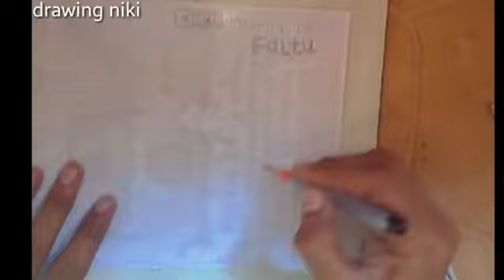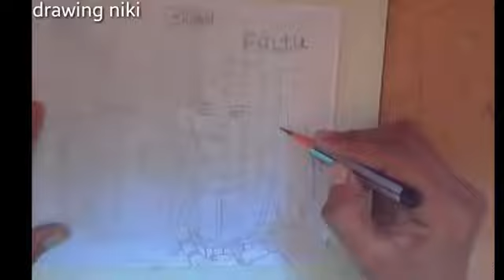faltu|trending|drawing|sketch book|couple sketch|new art|star plus|new serial|YouTube|travel|food